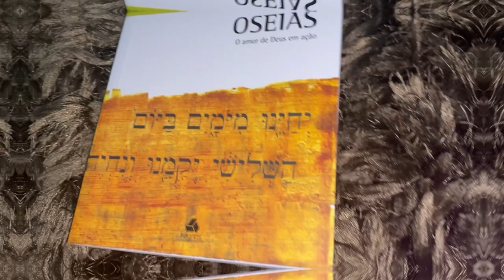Estudo do Livro de Oséias | Comentário Expositivo de Oséias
Saiba mais sobre o Livro Comentário Expositivo de Oséias:
* Leia a Sinopse: É o homem de coração quebrantado. Ele não apenas falou do amor de Deus, mas o demonstrou de forma eloquente ao amar sua esposa infiel. Ele pregou aos ouvidos e também aos olhos. Ele falou à nação de Israel tanto pela voz profética como pelo exemplo.

Estudar esse livro é penetrar nas profundezas do coração de Deus e trazer à tona as verdades mais sublimes do amor incondicional de Deus pelo povo da aliança.